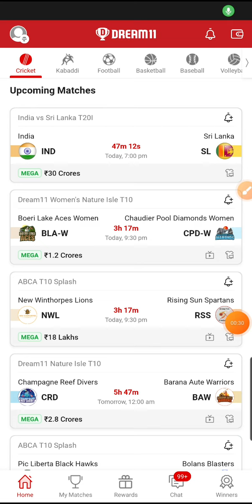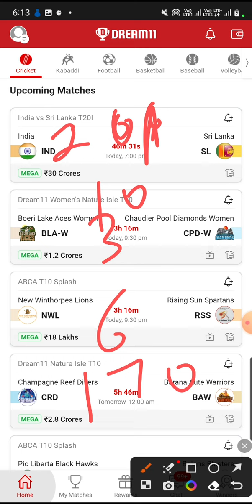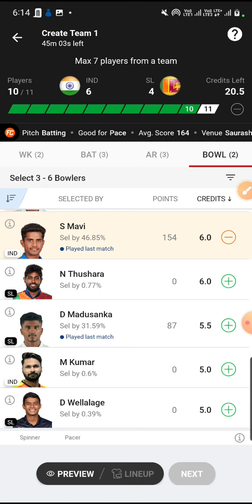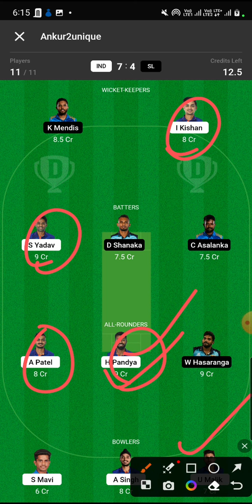India vs SL 3rd T20 Prediction | IND vs SL Dream11 Team Prediction | Saga Flashback